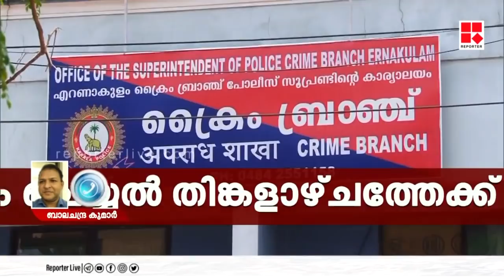കാവ്യയെ അടക്കം ചോദ്യം ചെയ്യണം ;ബാലചന്ദ്രകുമാർ